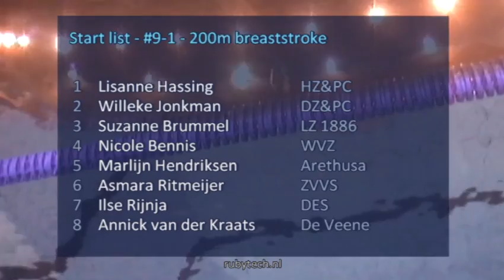#9 200m breaststroke - ONK 2014 Tilburg | Zwemmen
ONK 2014 Tilburg - #9 200m breaststroke